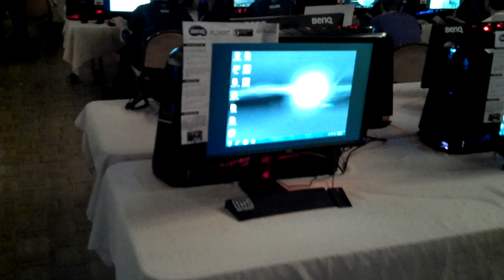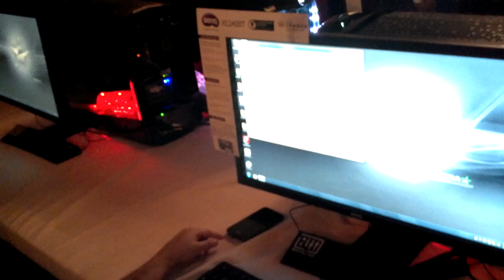ESEA S10 Lan room walkthrough by TechDude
A walkthrough of the ESEA S10 Lan finals room.